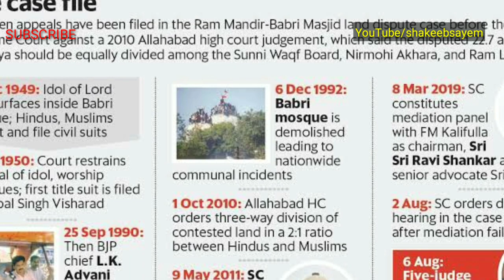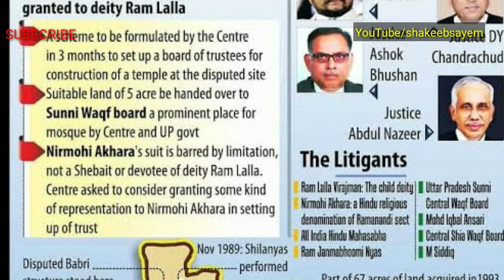Supreme Court Babri Case : Prof Faizan Mustafa on Ayodhya Verdict | Explained by Faizan Mustafa